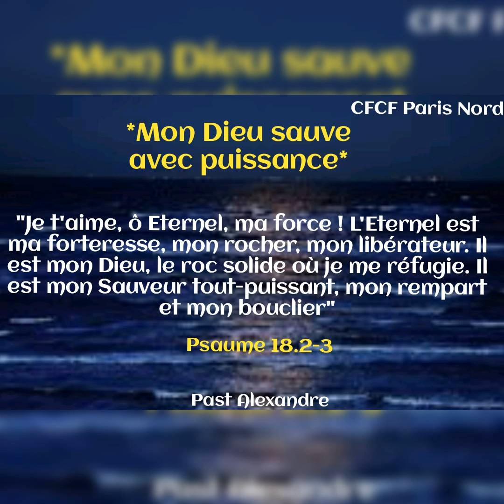Mon Dieu sauve avec puissance_Message du jour de ce samedi 31/10/2020_Pasteur Alexandre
Mon Dieu sauve avec puissance

"Je t'aime, ô Eternel, ma force ! L'Eternel est ma forteresse, mon rocher, mon libérateur. Il est mon Dieu, le roc solide où je me réfugie. Il est mon Sauveur tout-puissant, mon rempart et mon bouclier"     Psaume 18.2-3,Semeur

Il n'y a pas d'autre appui que l'Éternel quand les vent se lèvent, la tempête se soulève contre notre barque. L'Éternel est le seul refuge sûr. David l'a élevé et l'a béni dans cette prière. Fais-le également.
Gloire à notre Dieu au nom de Jésus Christ son fils notre Seigneur. Amen ! Excellent week-end.

  Pasteur Alexandre